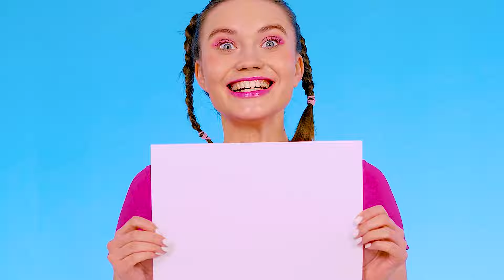Qui Le Dessine Mieux Relever Le Défi Du Prix | Défis Amusants par 4Teen Challenge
Relevez notre nouveau défi! Aujourd'hui, ce sera très amusant, rejoignez-nous !